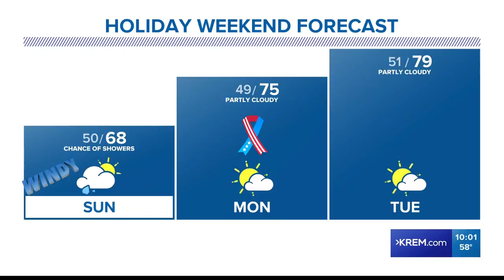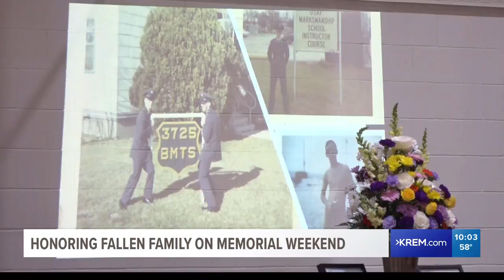KREM 2 News at 10 p.m. on May 25, 2019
KREM 2 News headlines at 10 p.m. on May 25, 2019.